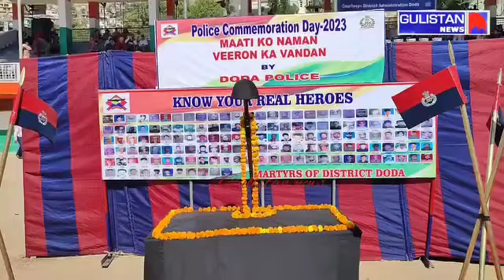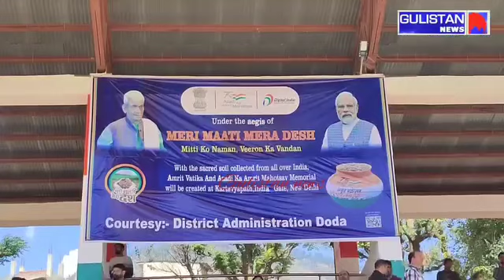Amrit Kalash Yatra Honors Martyrs in Doda as Part of Meri Maati Mera Desh Campaign*